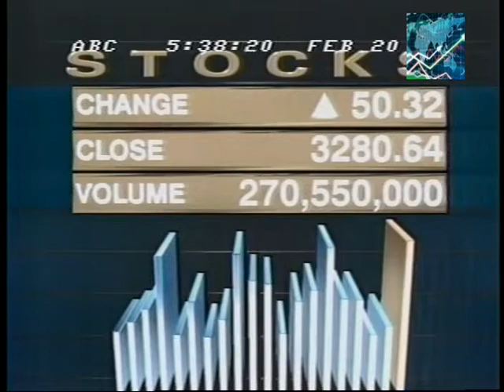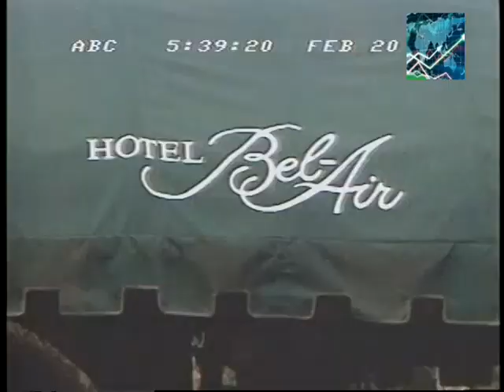Japanese Real Estate (1992)